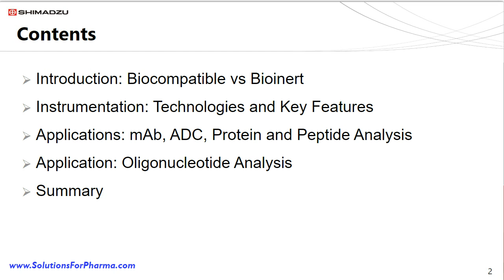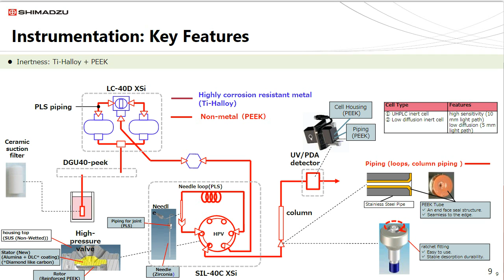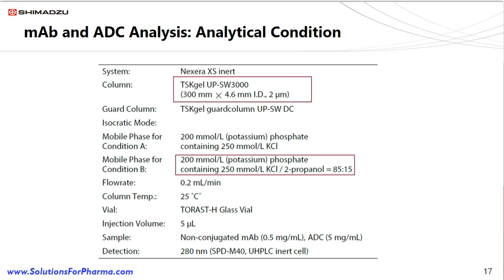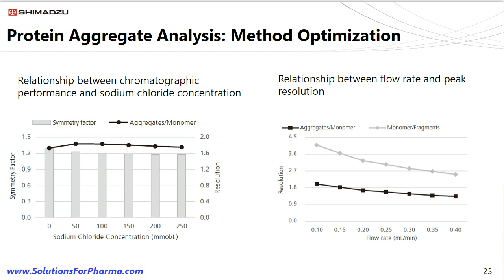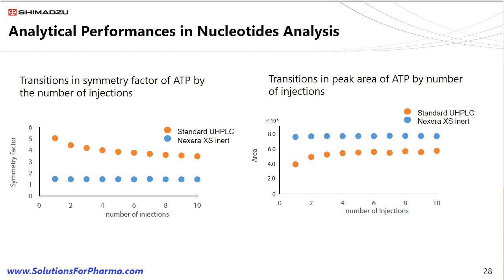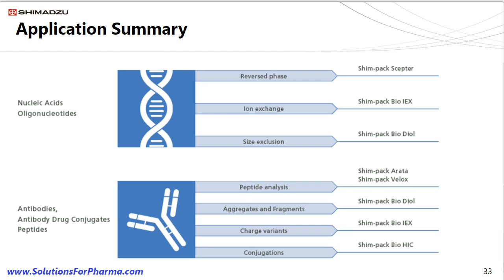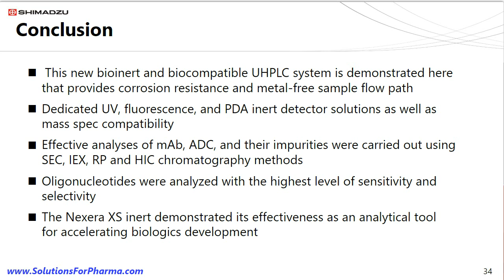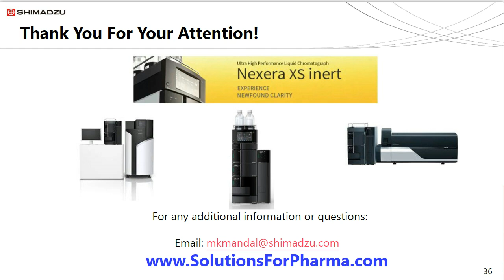New Breakthrough in Biologics Analysis with Bioinert, Biocompatible and High-Pressure UHPLC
Modern biotherapeutics, such as monoclonal antibodies (mAbs), antibody-drug conjugates (ADCs), and nucleic acid drugs provide new modalities to tackle persistent health concerns. To ensure patient safety and therapeutic quality, ICH-Q6B requires biological products to be tested for impurities and or separated during manufacturing process to determine the level of impurities present. Most of these analyses are performed using ultra-high performance liquid chromatography (UHPLC). Using small particles, acid, buffer solutions, organic solvents, and high salt concentrations in standard UHPLC systems can lead to corrosion, accelerated wear, and diminished performance. Analyzing biomolecules by UHPLC also poses some significant challenges due to the potential adsorption of analytes onto the wetted surfaces of the instrument, especially stainless steel materials like needles, tubing, and flow cells. The Nexera XS inert system offers a perfect solution for biopharmaceutical analytical method development, method scouting and quality control by incorporating the high-pressure tolerance of UHPLC alongside complete inertness of the sample flow path, which is achieved by eliminating wetted metal surfaces and offering an ultra-high corrosion resistance for SEC, IEX, and HIC chromatographic methods.